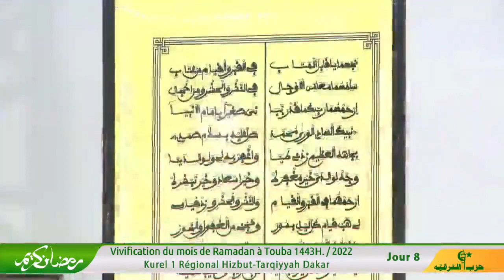Wa wasaynal insan déclamé par le kourel 1 régional de Dakar - Ramadan 1443h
Bienvenue Murid Cette Chaîne a été crée pour participer à la divulgation du message de Khâdimu-r-Rasûl et à l'expansion du mouridisme dans le monde numérique...